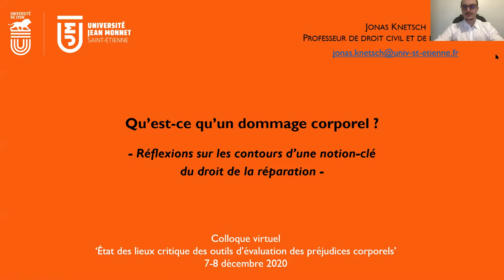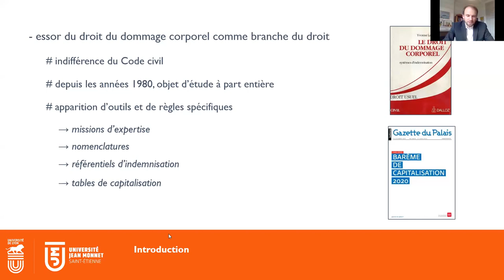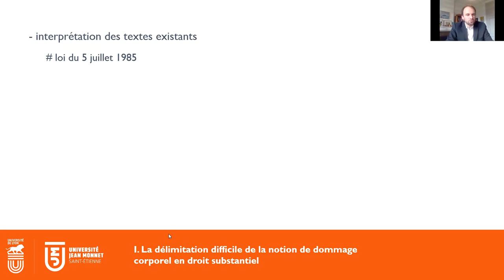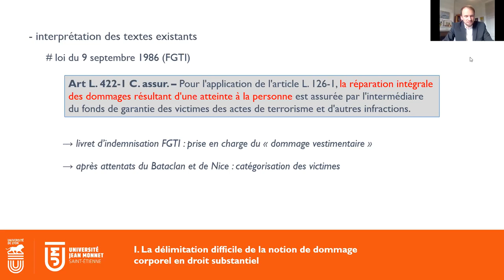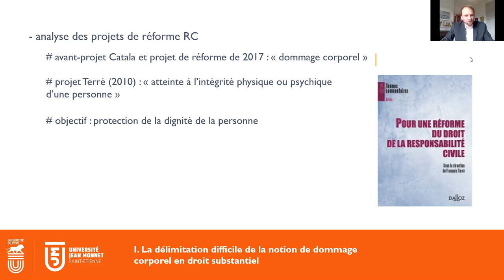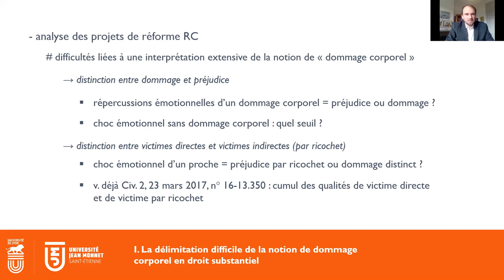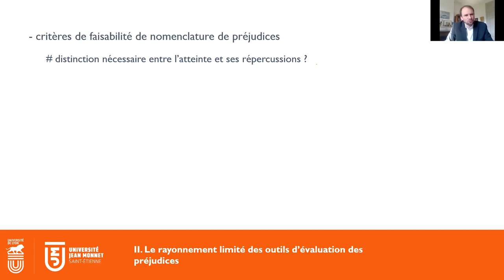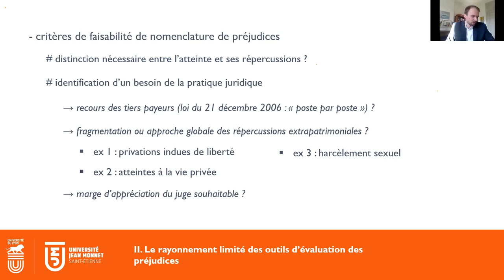J. Knetsch, Qu'est ce qu'un dommage corporel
Contribution de Jonas Knestch, Qu'est-ce qu'un dommage corporel ? Réflexions sur les contours d'une notion-clé du droit de la réparation, in État des lieux critique des outils d’évaluation des préjudices consécutifs à un dommage corporel, séminaire organisé par le Centre de recherche en droit Antoine Favre de l'Université Savoie Mont Blanc, dans le cadre du projet "Standardisation de la Réparation du Dommage Corporel" mené dans le cadre de l'Institut Universitaire de France par Christophe Quézel-Ambrunaz.